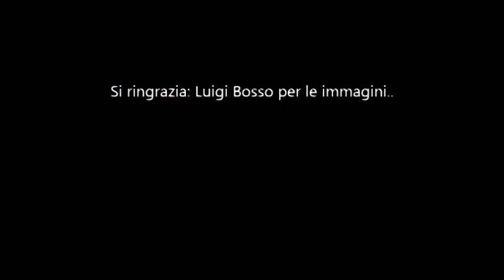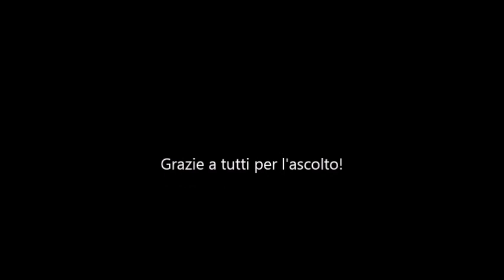Una miniera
Cover: Una Miniera brano dei New Trolls (1970)
Voce: Elio e Giuliana.
Il disastro di Marcinelle avvenne la mattina dell'8 agosto 1956 nella miniera di carbone Bois du Cazier di Marcinelle, in Belgio.
Si trattò d'un incendio, causato dalla combustione d'olio ad alta pressione innescata da una scintilla elettrica.
L'incendio, sviluppatosi inizialmente nel condotto d'entrata d'aria principale, riempì di fumo tutto l'impianto sotterraneo, provocando la morte di 262 persone delle 274 presenti, in gran parte emigranti italiani. L'incidente è il terzo per numero di vittime tra gli italiani all'estero dopo i disastri di Monongah e di Dawson. Il sito Bois du Cazier, oramai dismesso, fa parte dei patrimoni storici dell'UNESCO.
Fonte Wikipedia.